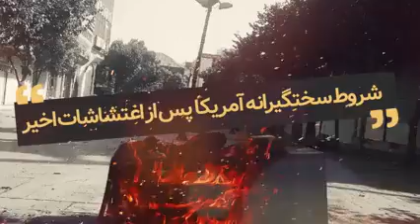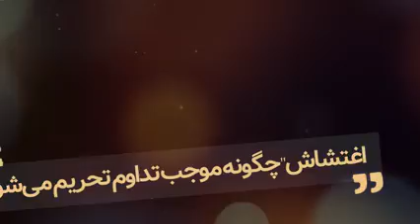اغتشاش چگونه موجب تداوم تحریم میشود ؟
مستندی درباره اغتشاشات اخیر و تحریم های آمریکا علیه ایران